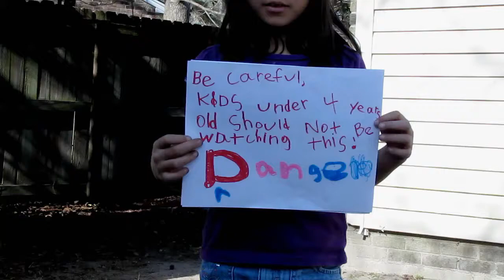Kayla's "Let's Blow Something Up" Show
It started out as just having Kayla give a "warning" message before we shot off a few extra fireworks. Once the camera turned on, she turned a 10 second throw-away clip into something entirely of her own design.